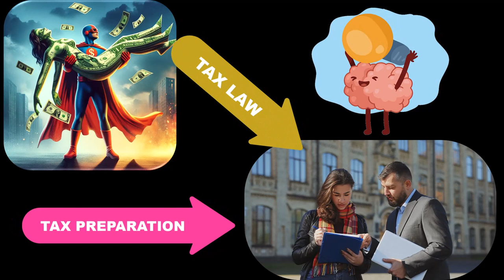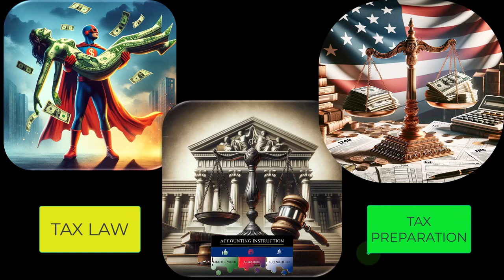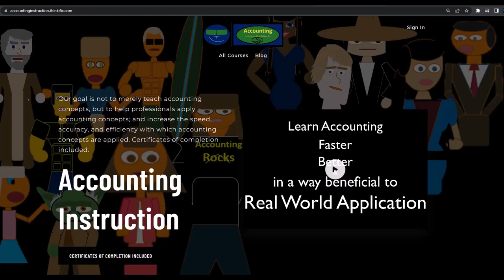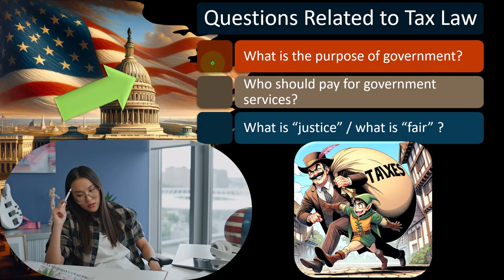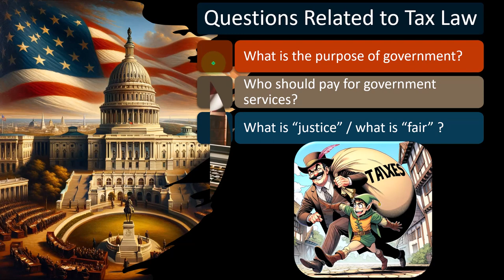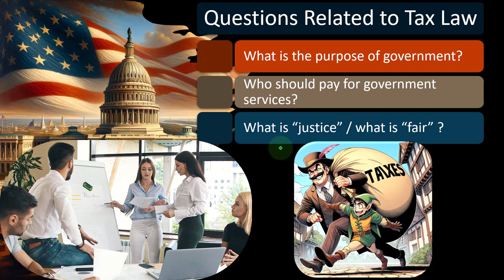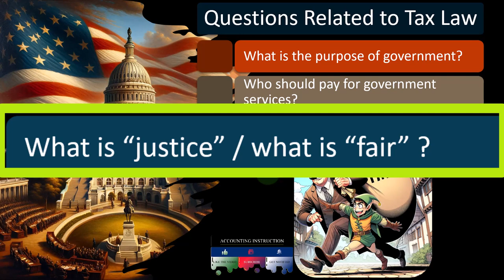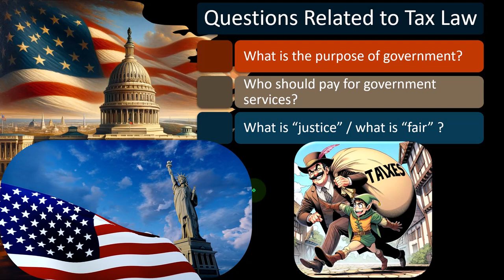Why & How To Learn Tax Law 1010 Tax Preparation 2023-2024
Why & How To Learn Tax Law
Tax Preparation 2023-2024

0:16 Saving Money and Compliance
2:01 Informed Discussions and Business Opportunities
2:28 Specialization and Business Focus
6:25 Exploring Taxation and Government
10:40 Approach to Learning Tax Law

Reasons for Learning Tax Law
Saving Money and Compliance
Learning tax law helps save money by legally minimizing taxes paid.
Being in compliance with tax law means paying legally required taxes and filing requirements.
Informed Discussions and Business Opportunities
Understanding tax law allows for informed discussions about the best tax system.
Learning tax law is beneficial for those interested in pursuing a career in tax preparation or related business opportunities.
Specialization and Business Focus
Specializing in specific areas of taxation, such as lower income tax returns or larger, more complex returns, can impact the business model and revenue.
Consideration of specialization in different areas of taxation, such as state tax returns, foreign income, or business versus personal tax returns.
Exploring Taxation and Government
Purpose of Government and Fairness
Tax law raises questions about the purpose of government and who should fund government services.
Understanding terms like 'just' and 'fair' in the context of taxation and government.
Impact on Political and Economic Systems
Taxation is intertwined with political and economic systems, influencing debates about capitalism, socialism, and government involvement in the private sector.
The role of taxation in redistributing wealth and its impact on the economy and society.
Approach to Learning Tax Law
Critical Thinking and Reasoning
Learning tax law involves questioning, reasoning, and debating rather than rote memorization.
Developing a conceptual understanding of tax law and its implications.
Engagement with Tax Law
Analyzing the motives behind tax laws and understanding the incentives they create.
Engaging with tax law as one would engage with philosophical or literary texts, asking critical questions and forming opinions.